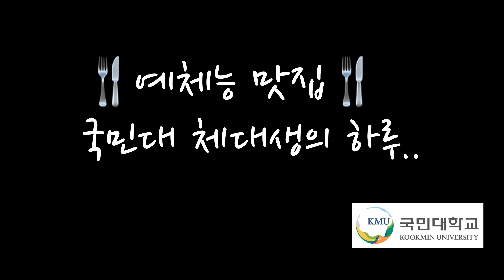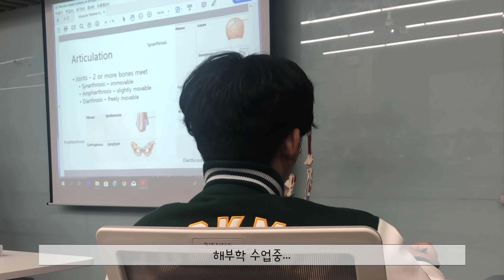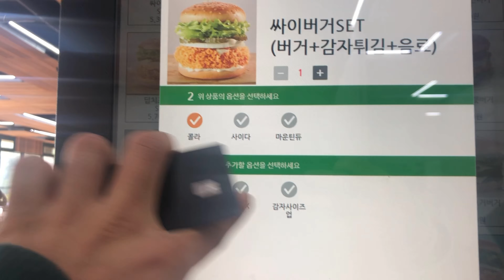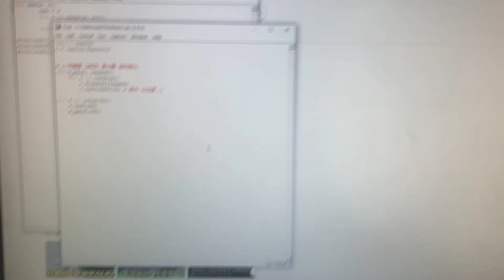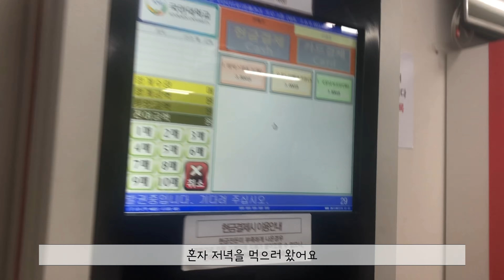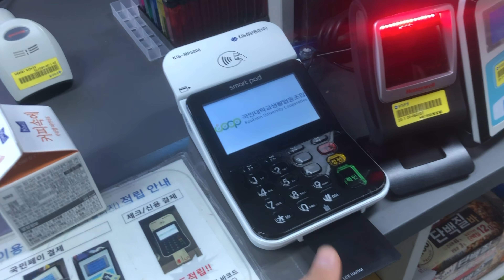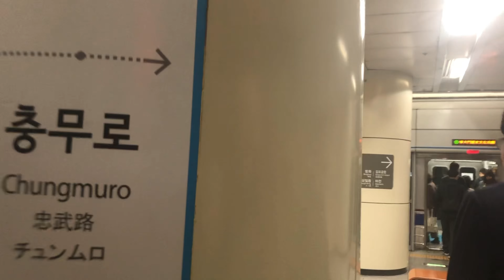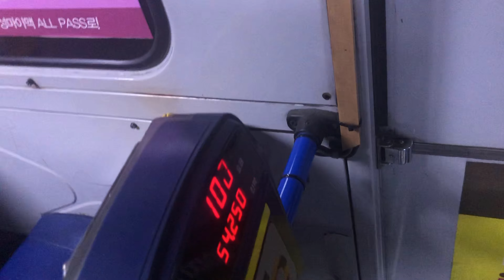[체대입시 브이로그] 국민대 스포츠건강재활 19의 하루 체대가자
지금이 가장 힘든시기죠?? 목표대학을 다니고 있는 선배들이 짧은 하루를 담아보았습니다.
9월에 찍었는데 시즌이 너무 바빠서 이제야 올립니다 ;;
오늘의 고됨을 이겨내면 우리도 저 선배같은 일상을 함께할 수 있겠죠? ^_^
체대입시 수험생들 모두 체대가자 !!!